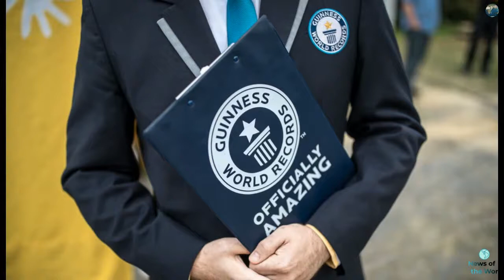This woman has the largest mouth in the world, according to Guinness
News of the world:  This woman has the largest mouth in the world, according to Guinness. 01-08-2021

This woman has the largest mouth in the world, according to GuinnessTikTok is full of users with big mouths, but one star on the social media platform just proved hers is quite literally the largest.Guinness World Records confirmed that Samantha Ramsdell, from Connecticut, is the record holder for the world's largest mouth gape for a female.Her mouth gape measures 6.56 centimeters, or about two and a half inches.When measured across, it reaches more than 10 centimeters, or four inches.Ramsdell s

100-miles.